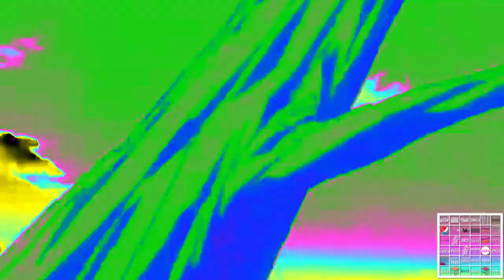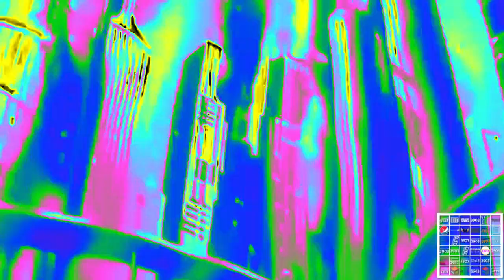[REQUEST] Rockman 8 Opening In Clearer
Requested By: Matt Mulholland